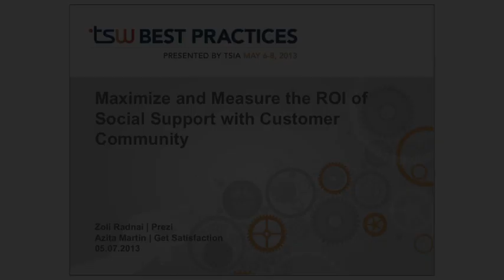Community Breaks Down Business Silos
Zoli Radnai, Support Team Lead at Prezi, explains how customer community is acting as a catalyst to break down the silos in their company.